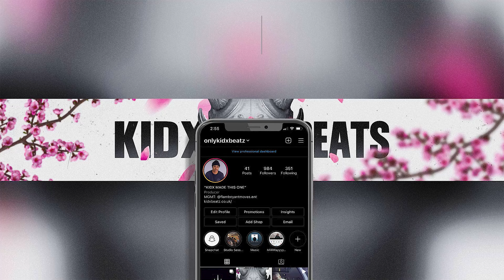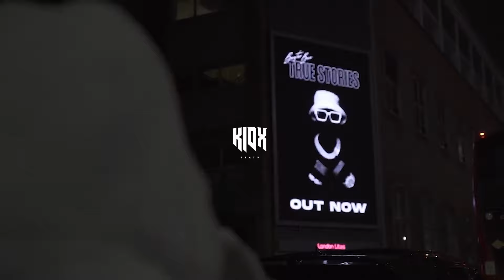Booter Bee x M1llionz x NY/UK Drill Type Beat 2024 - "Credible Crime"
Free For Non Profit Use Only, For Streaming, Spotify, Apple Music & More Purchase a License.

[FREE] Booter Bee x M1llionz x NY/UK Drill Type Beat 2024 - "Credible Crime"

Produced by Kidx x @lostsidebeats1 x @BabiWavv
Purchase this beat (Instant Delivery)�:

TAGS IGNORE **